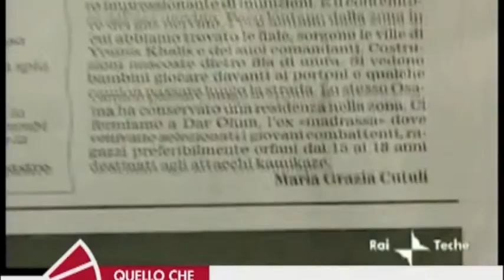Scuola intitolata a Maria Grazia Cutuli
Inauguarata in Afghanistan la scuola intitolata alla giornalista  del Corriere della Sera, Maria Grazia Cutuli.